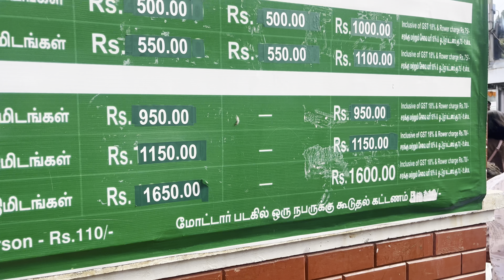Boat House of Ooty || Beauty of Tamil Nadu || Travel Vlogs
Boat House In Ooty!Tamilnadu Vlogs 3